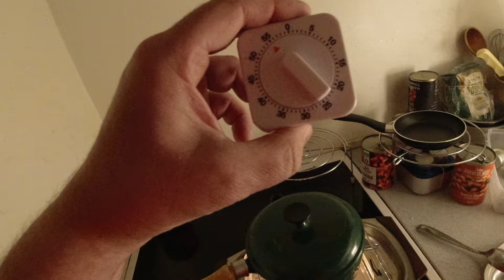MongoTV_17700 - HVORDAN MAN OVERLEVER MED MAD OG DRIKKE I EN BOLIG UDEN EL OG VARME - Del 5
DEL 5 - God ONSDAG AFTEN. VAND VAND VAND VAND VAND OG VAND OG MASSER AF VAND ! Masser af rent drikkevand, på flasker og dunke, det er nok, det mest vigtig, for at overleve alene, i en bolig uden strøm og varme ? Jeg har så bare ikke, nogle gode 5-10-20 liter rigtig vanddunke nu, eller gode vandflasker. Så jeg må bruge mine tomme 2 liter flasker fra cola, som jeg drikker meget af, hver dag og uge. Så lige nu, har jeg kun 2 liter vand på flaske ? :-) Vores danske Forsvarsminister og Beredskabsstyelsen, har for få dage siden, bedt hele den danske befolkning på cirka 6 millioner indbygger, og at begynde på, at anskaffe sig forsyninger nok, af mad og drikke, til mindst 3 DAGE. Og noget at lave lys med, og at holde varmen med. Og powerbanks til strøm, og soveposer og andet gode ting. Så en masse mennesker i Danmark, er begyndt på nu, at indkøbe en masse ting, til at kunne overleve med, i en kortvarig krise, og en langvarig krise, på mange uge. Jeg vil anbefalde MINDST 5 LITER VAND pr. person, og gerne så meget vand som muligt. Det er lidt dumt, at have kun 10 liter vand til 3 dage, og mad til flere månder ?? Man kan overleve i mange uger og månder, og halve år på meget lidt mad, hvis man har afgang til, masser af drikkevand. Så jeg vil anbefale, an amn anskaffer sig, mange forskellige 5-10-20 liter kraftig plast dunke, som er beregnnger til drikkevand. Man kan godt have 3x20 liter vanddunke til at stå, ude på sit badeværelse, eller på ens køkkenbord. Eller 10 x 10 liter dunke, så man har 100 liter vand. Det vil ikke tage, så lang tid, at udskifte 10 x 10 liter vand dunke, med frisk vand, 1 gang om måned. Det kan man nok gøre, på 1 times tid ? Men VAND er super vigtig.Mit liv og økonomi, har været i en en konstant krise, hver måned. så jeg er vant til krise. Min lille økonomi med en lav førtidspension, har været ødelagt, i over 8 1/2 ÅR nu. Det har lært mig med tiden, at tænke mange uger og månder, frem i tiden. Så jeg er vant til nu, at have et lille lager, af mad og andet, som holder sig i mange månder, og nogle år. Som når jeg køber billig håndsæbe i NETTO eller LIDL, så køber jeg 20 pakker. Samme med altid, jeg bruger i det daglige. Men jeg skal flytte og genhuses, engang i start, af det nye år 2025. Så jeg har ikke særlig mange ting og mad nu, på lager. Fordi jeg ikke vil have nu,m over 100 kilo ris, pastaskruer, og dåser, når jeg skal flytte. Og 40 pakker toiletpapir og køkkenruller. Jeg er ikke forberedet mig, på de her video, men bare lige optaget dem. Jeg har mange ting klar, bortset fra, det mest vigtig, som VAND. Og så selvfølge PENGE. Jeg er lav med penge og kontanter, og har kun 2 liter vand nu på lager. Men jeg vil begynde på nu, at samle en masse tomme 2 liter cola flasker sammen, og bruge til vand. Som 20 x 2 liter, er jo 40 liter. Så må jeg udskifte det vand, 1 gang om måned, og kan lave, en video med det også :-) Klokken den er 17.30, og jeg er ved at koge ris nu, på mit eget lille stearinlys køkken, med små fyrfadslys. Så jeg må ud i mit køkken nu, og kigge lidt på det, og påtage noget mere video nu.